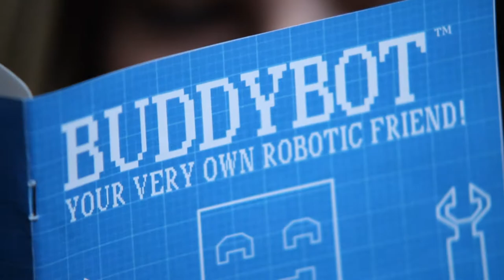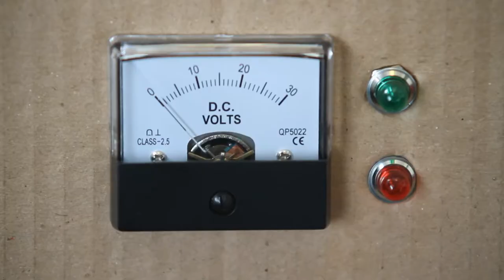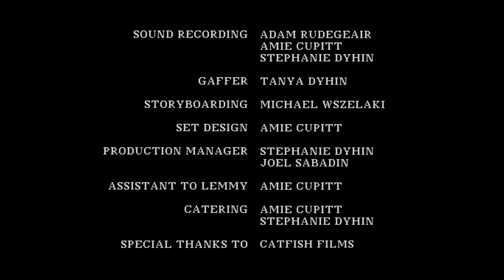BuddyBot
Buddybot is your new friend with advanced artificial intelligence. He learns your speech patterns, likes and dislikes and can even learn to anticipate your needs.

Buddybot likes his new owner Melissa. They are going to have a wonderful time together.

This new short from last year's Tropfest Mobile Section finalist Joel Sabadin has been beautifully shot by Tanya Dyhin and features original music by Adam Rudegeair. With a delightful combination of DIY robot and nifty special effects, you will fall in love with Buddybot and wish you had your own! Or will you...

STARRING:
HALEY ROONEY as MELISSA
JEN TIMMS as DANI
MICHAEL WSZELAKI as BUDDYBOT
and LEMMY as HIMSELF
PRODUCED BY
TANYA DYHIN
JOEL SABADIN
DIRECTED BY
JOEL SABADIN
ORIGINAL SCORE
ADAM RUDEGEAIR
SOUND DESIGN
JASON RAWLINGS
DIRECTOR OF PHOTOGRAPHY
TANYA DYHIN
EDITOR
JOEL SABADIN
WRITTEN BY
TRAVIS LEGGE
ROBOT DESIGN
JOEL SABADIN
AMIE CUPITT
SPECIAL EFFECTS
JOEL SABADIN &
MICHAEL WSZELAKI
OPENING ANIMATION
MICHAEL WSZELAKI
SOUND RECORDING
ADAM RUDEGEAIR
AMIE CUPITT
STEPHANIE DYHIN
GAFFER
TANYA DYHIN
STORYBOARDING
MICHAEL WSZELAKI
SET DESIGN
AMIE CUPITT
PRODUCTION MANAGER
STEPHANIE DYHIN
JOEL SABADIN
ASSISTANT TO LEMMY
AMIE CUPITT
CATERING
AMIE CUPITT
STEPHANIE DYHIN
SPECIAL THANKS TO
CATFISH FILMS